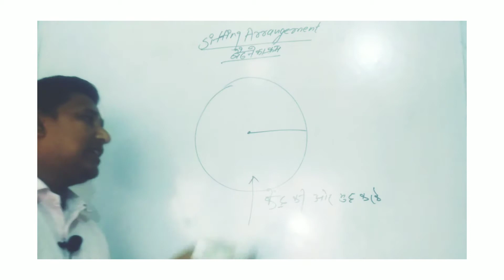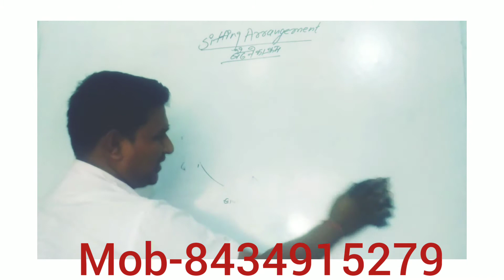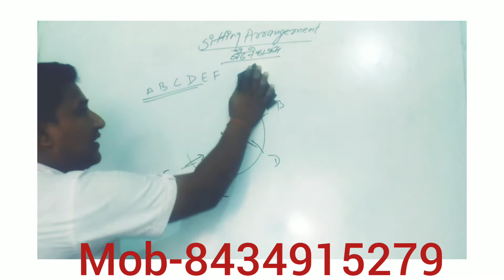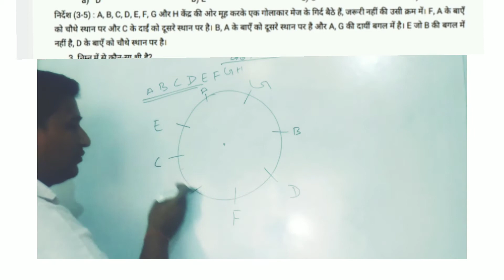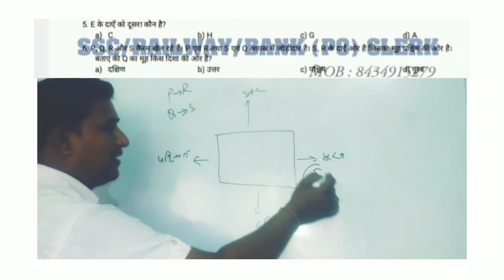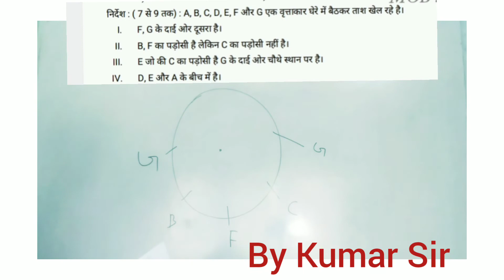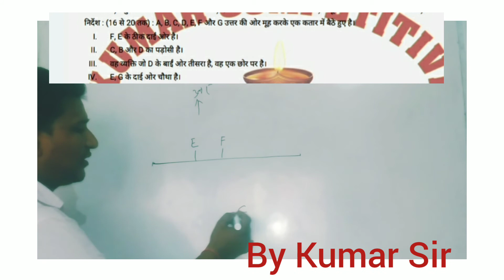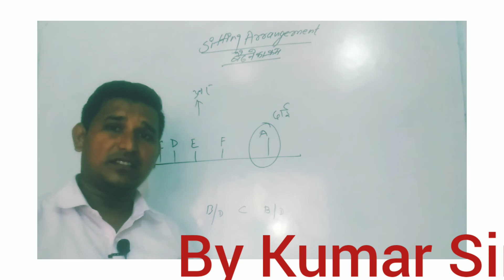Top-- Sitting arrangement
Created by -- Kumar sir